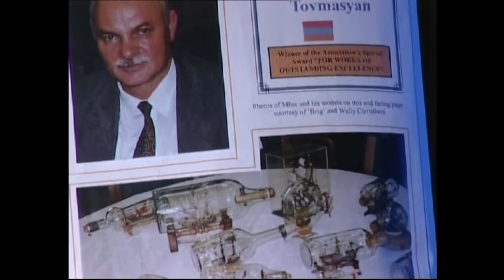ՏՂԱՄԱՐԴԻԿ ․ ՄՀԵՐ ԹՈՎՄԱՍՅԱՆ